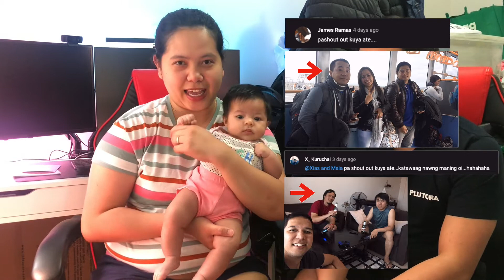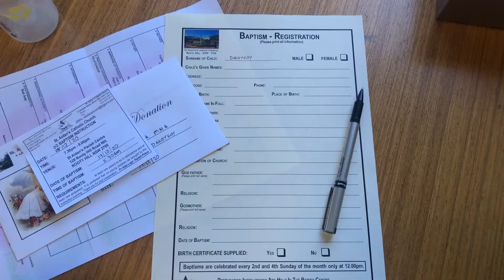Vlog 03: Catholic baptism in Australia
This vlog is about the baptism and preparation for Chelsea's baptism.

Special thanks to Fr. Galbert Albino.